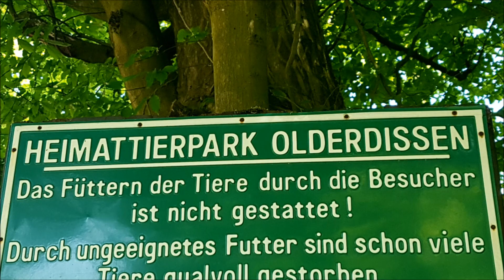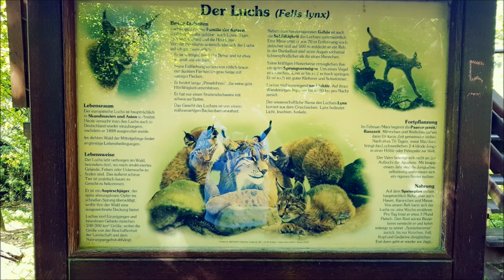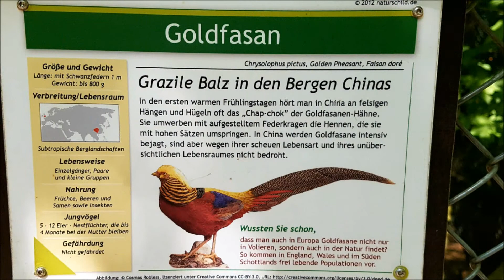Der Heimat-Tierpark Olderdissen (Bielefeld) am Hermannsweg - Teil 1 -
Der Heimat-Tierpark Olderdissen [ˈʔɔlɐˌdɪsn̩ ] ist ein städtischer Zoo in Bielefeld. Auf etwa 16 Hektar können 90 verschiedene Arten mit über 450 Individuen beobachtet werden. Betrieben wird der Park vom Umweltbetrieb der Stadt, der als Besonderheit eine ganzjährige 24-stündige Öffnung bei kostenlosem Eintritt bereitstellt. Der Park hat seinen Schwerpunkt in der Darstellung, Pflege und Erhaltung heimischer Arten. Eingebettet in den Teutoburger Wald befindet sich die Anlage als Teil des Bielefelder Stadtwaldes im Natur- und Geopark TERRA.vita, einem von der UNESCO ausgezeichneten Geopark.[ Die Innenstadt Bielefelds ist circa vier Kilometer entfernt. In unmittelbarer Nachbarschaft befinden sich weitere touristische Anziehungspunkte wie der Botanische Garten, das Bauernhausmuseum sowie der Johannisberg. Aufgrund seiner Lage und seiner ständigen Zugänglichkeit ist der Heimat-Tierpark in zahlreiche Wander- und Radwege, vor allem dem Hermannsweg, eingebunden und bietet eine wichtige innerstädtische Parkanlage. Er ist darüber hinaus Bestandteil der Bielefelder StadtParkLandschaft. Die offizielle Anschrift, an der sich der Hauptzugang befindet, lautet Dornberger Straße 149a.

Die gesamte Anlage hat waldähnlichen Charakter und schmiegt sich an den Hang des Teutoburger Waldes. Es gibt ebenso Wiesengehege und Teiche sowie begehbare Gehege. Neben dem Streichelzoo existiert ein Historischer Garten, der zum 800jährigen Stadtjubiläum angelegt wurde. Die Ursprünge des Tierparks liegen beim Ehepaar Hornberg. Wilhelm Hornberg war Stadtförster und fand 1929 ein elternloses Rehkitz, das von seiner Ehefrau gepflegt wurde. Aus dieser Maßnahme erwuchs mit Unterstützung des damaligen Gartenamtsleiters Paul Meyerkamp die Idee, in Bielefeld einen Tierpark einzurichten dessen Schwerpunkt die heimische Fauna sein sollte. Dieser Heimattiergarten wurde 1930 eröffnet und vergrößerte sich bis zum Zweiten Weltkrieg auf einen Bestand von etwa 500 Tieren. Darunter waren Wölfe, Fischotter und zahlreiche Vogelarten. Bis 1950 sollen etwa 250 den Krieg und die Nachkriegszeit überlebt haben. Der damals auch unter dem Namen Johannistal-Zoo bekannte Park entwickelte sich in den Folgejahren wieder zu einer beliebten Attraktion. Insbesondere die ruhige Lage und gleichzeitige Nähe waren für die Bielefelder Bevölkerung ansprechend. Aus diesem Grund wurde auch nicht der Plan umgesetzt, eine 12 m breite Westumgehung durch den Park zu bauen. Stattdessen wurde der Park in den Folgejahren stetig ausgebaut, wobei die Gehege relativ klein blieben und viele Individuen auf wenig Raum leben mussten. Eine Besonderheit waren in den 1960er Jahren die Anschaffung zweier Alpensteinböcke von denen das Weibchen aus dem Gehege entkam und nach mehreren Wochen und Suchaktionen des Militärs wiedergefunden wurde. Ebenso erregte 1960 der Streit zwischen dem damaligen Oberförster Frohne, der das Jagdrecht im Revier Olderdissen besaß, und dem Schauspieler Henry König Aufsehen. Frohne hatte den Hund Königs vor den Augen des damaligen Landeskirchenrats und dessen Familie erschossen.

In den 1970er Jahren wurde ein neuer Pavillon für die 1974 abgebrannte Präparatesammlung errichtet und 1980 das 50-jährige Jubiläum begangen. Vier Jahre später erfolgte die Einweihung der Greifvogelaufnahmestation, wo verletzte Tiere – etwa 40 pro Jahr – gepflegt werden. Über 60 % dieser Tiere können wieder ausgewildert werden. Nach 1987 wurden die Wildkatzenkäfige abgerissen und großzügige Gehege geschaffen. Insgesamt wandelte sich im Heimat-Tierpark Olderdissen der Blick auf das Tier. Es wurde nicht mehr nur als Schauobjekt betrachtet, sondern die Aspekte des artgerechten Haltens sowie des Tierschutzes rückten ins Interesse der Betreiber und der Öffentlichkeit. Bis ins 21. Jahrhundert hinein wurde der Park entsprechend erweitert. Gleichzeitig nahm die Professionalisierung des Betriebs ihren Fortgang. Seit 2003 gibt es im Gebäude der Präparatesammlung einen Tierpark-Shop sowie ein Corporate Design. Den Betreibern ist die pädagogische Arbeit der Zooschule Grünfuchs sowie die Öffentlichkeitsarbeit für die heimische Tierwelt besonders wichtig. So wurde zum 200. Geburtstag von Charles Darwin in Zusammenarbeit mit der Volkswagenstiftung eine Vortragsreihe zur Evolution und der lokalen Fauna durchgeführt. Aus dem Anspruch der Tierparkleitung leitet sich auch der stets erlaubte Zutritt und die Kostenlosigkeit ab.